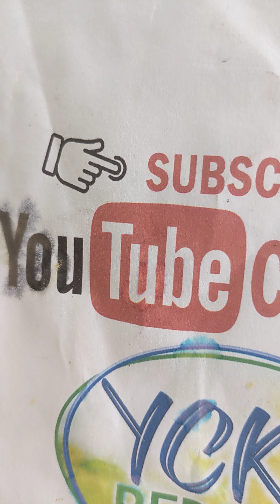shares plans 10.5.22.